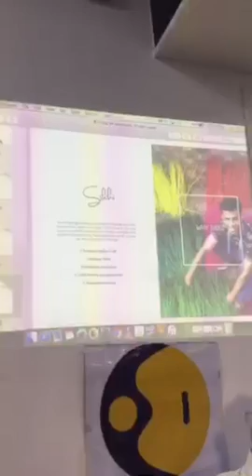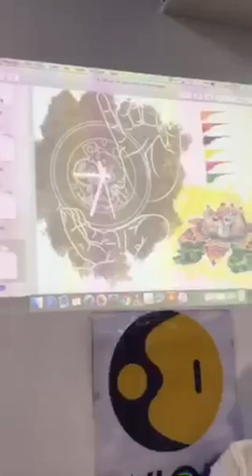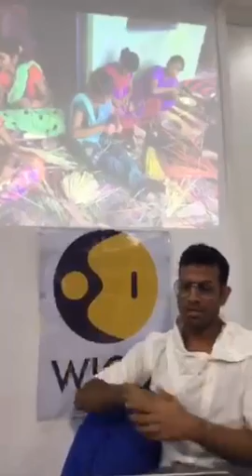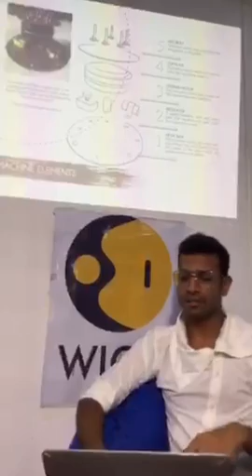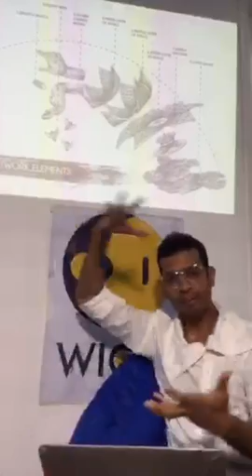LiveStream: Indian village to Italy ITS 2016